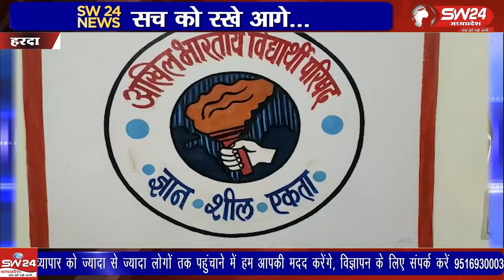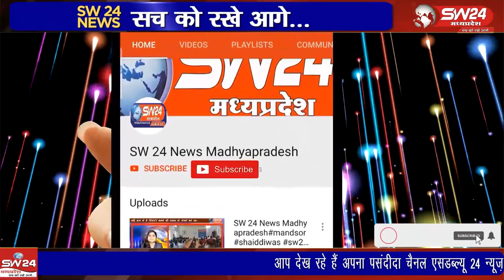अमृत महोत्सव के रूप में मना रही हैं जिसको लेकर देशभर में छात्र सम्मेलन अयोजित किये जा रहे हैं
अखिल भारतीय विद्यार्थी परिषद अपने स्थापना के 75वर्ष पूर्ण कर रही हैं जिसको अमृत महोत्सव के रूप में मना रही हैं जिसको लेकर देशभर में छात्र सम्मेलन अयोजित किये जा रहे हैं ।